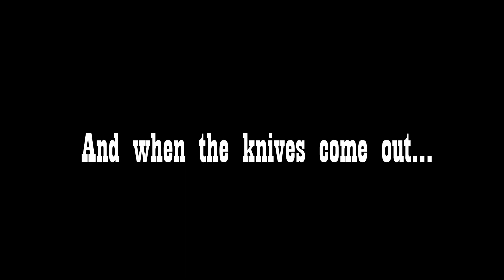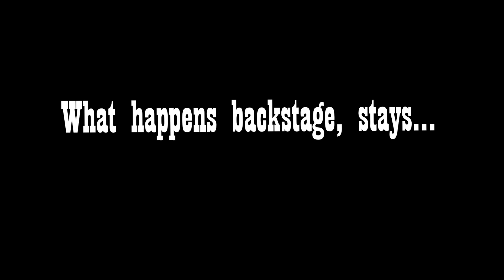Backstage Trailer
When the high school drama loses its diva, it's up the stage manager to find out who done it. Backstage is coming to the AHS Film Fest, May 30th.